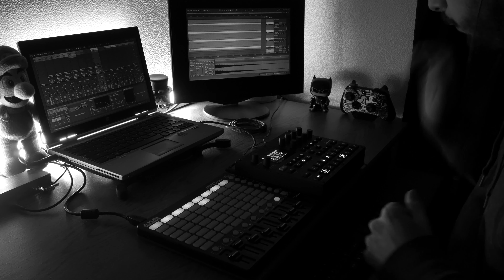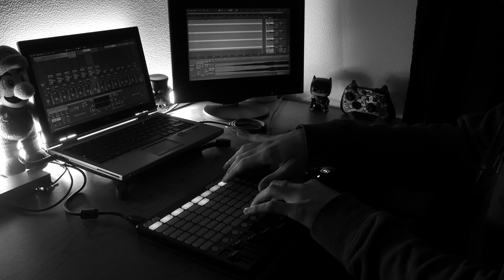Digitakt x APC mini Liveset Techno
Live set Techno on Elektron Digitakt, Akaï APC Mini & Ableton Live 10.
Light setup, big possibilities...  4K Video/ Audio HD.
Ableton is send master clock to the Digitakt, the Digitakt play is own sequences and samples and also drive 8 instances, 6 of Sylenth1 and 2 others of Serum in Ableton. The APC Mini drive 8 clips in Ableton and also all they're paramters like filters and more... Every single tracks (digitakt individual tracks too) are record in Ableton Live.
Don't be shy and leave your question or impressions in comments i will answer as possible !